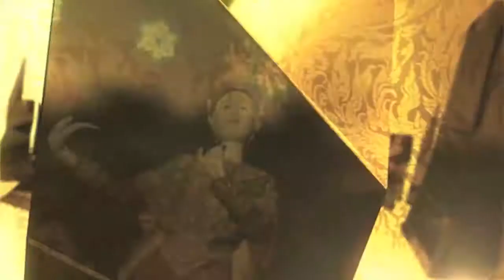FAPECA & AFEEC WELCOME DINNER 2015